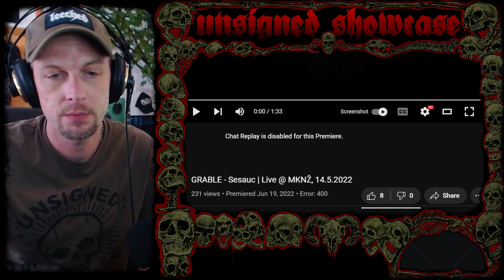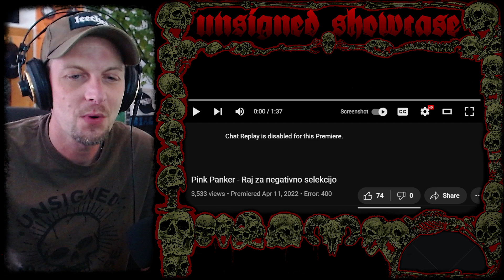[Hardcore Punk Rock] - Positivity Brigade - Lim Smrad in Žila - Grable - Pink Panker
Band Links:

00:00 Positivity Brigade

05:34 LIM SMRAD IN ŽILA - Situacija

09:00 GRABLE - Sesauc | Live @ MKNŽ

10:48 Pink Panker - Raj za negativno selekcijo